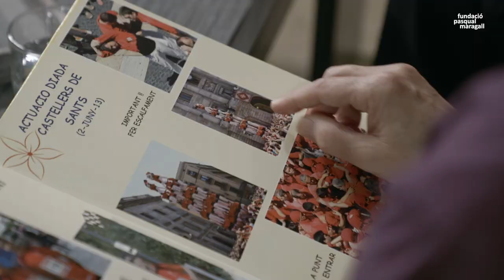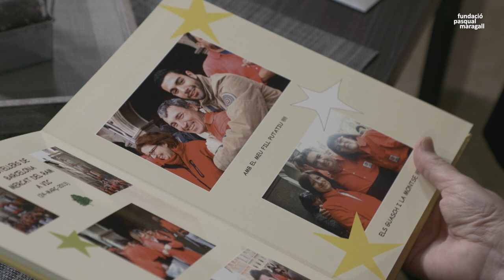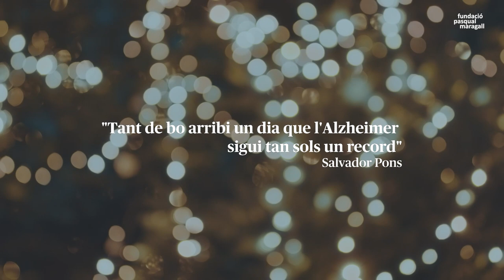El desig d'en Salvador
Visitem al Salvador, soci i participant de l'Estudi Alfa de la Fundació. Ell té un desig que vol compartir amb nosaltres. Descobreix-lo en aquest vídeo.

Gràcies a tu, el farem realitat.

Gràcies per creure en un futur en el qual tots i totes puguem recordar.

Molt bones festes.

La Fundació Pasqual Maragall és una entitat privada sense ànim de lucre, l’activitat de la qual està orientada a la recerca científica per detecció precoç i la prevenció de l’Alzheimer, així com a oferir solucions que millorin la qualitat de vida de les persones afectades i els seus cuidadors. La Fundació compta actualment amb més de 13.000 socis.